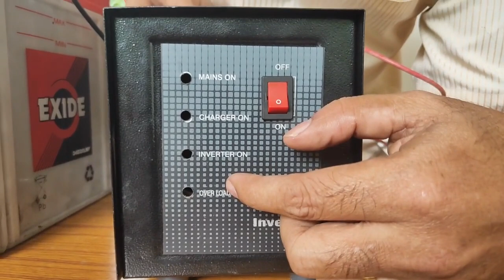250 വാട്സ് ഇൻവെർട്ടർ നിർമ്മിക്കാൻ എനിക്ക് ചെലവായത് 2500 രൂപ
വീട്ടിലെ ഫാൻ ടിവി ബൾബ് തുടങ്ങിയ അത്യാവശ്യ ഉപകരണങ്ങൾ കറണ്ട് ഇല്ലാത്ത സമയത്തും പ്രവർത്തിപ്പിക്കാൻ വലിയ മുതൽ മുടക്കില്ലാതെ ഒരു ഇൻവെർട്ടർ ഉണ്ടാക്കിയെടുക്കാം. ഞാൻ അതിനായി 2500 രൂപയ്ക്ക് ഒരു ഇൻവെർട്ടർ വാങ്ങി. കാറിൽ ഉപയോഗിച്ചിരുന്ന പഴയ ഒരു ബാറ്ററിയും സംഘടിപ്പിച്ചു. ഇതുപോലെ നിങ്ങൾക്കും ചെയ്യാം. അതിനായി വീഡിയോ ശ്രദ്ധിക്കൂ.